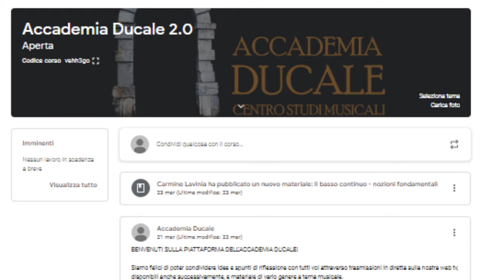Web TV Young Accademia Ducale. Sesta puntata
Sesta puntata della Web TV Young, la rubrica dedicata ai ragazzi, andata in onda giovedì 11 giugno 2020

Ospiti
Simone Della Rocca - classe di fisarmonica diatonica, Pietragalla
Rossella Oppido - classe di fisarmonica diatonica, Pietragalla
Rubrica Talent scout: Carmine Pio Vertone - attore, prestigiatore, mago

Conduce Samantha Pace con Luciano De Bonis
Regia Matteo De Bonis
Direzione artistica M°Giuseppe D'Amico